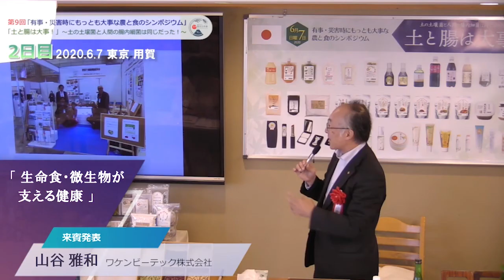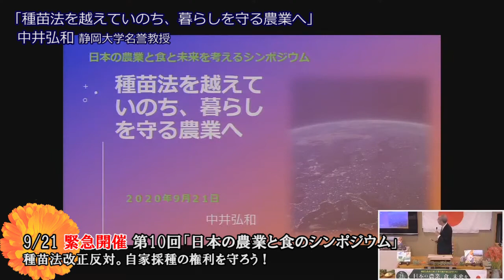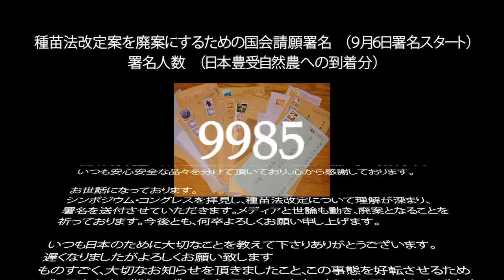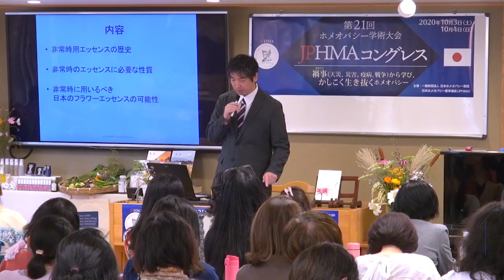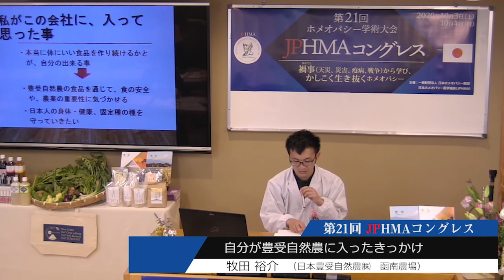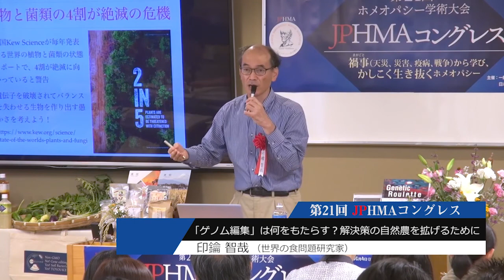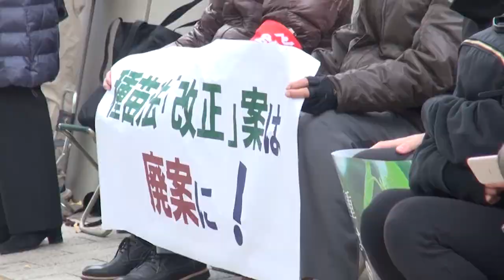［ダイジェスト］2020年イベント振り返り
▼今後のライブ、再配信のスケジュール　申し込みはこちら

▼CHhom（カレッジ・オブ・ホリスティック・ホメオパシー）ホームページ